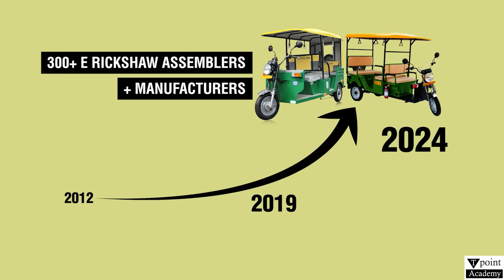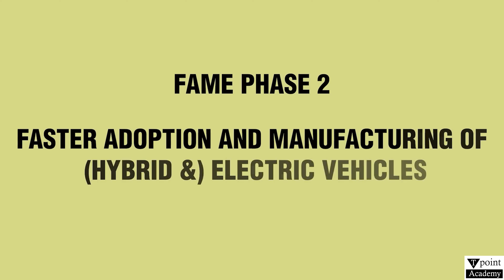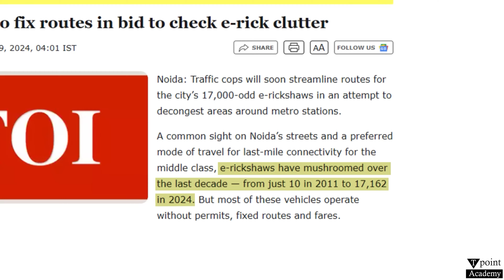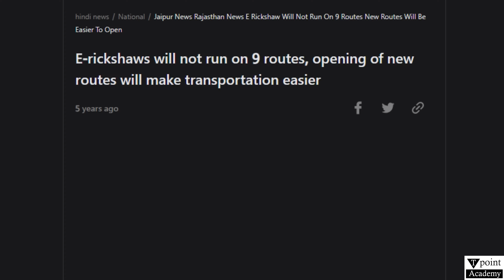E-Rickshaw the Road’s New Traffic Virus | How E-Rickshaws are Taking Over Our Roads?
In this video, we explore the rise of E-Rickshaws and how they are becoming a dominant force on our roads. With their increasing numbers, E-Rickshaws are causing both convenience and chaos in urban traffic.
We delve into the impact of this new "traffic virus," how E-Rickshaws are taking over streets, and the challenges they bring to city infrastructure, safety, and road management.

🚦 What You’ll Learn:

👉 Why E-Rickshaws are called the “Traffic Virus.”
👉 The benefits and drawbacks of E-Rickshaws in urban areas.
👉 How E-Rickshaws affect road safety, congestion, and public transport.
👉 Possible solutions to manage the growing presence of E-Rickshaws.

Watch the video to understand the true impact of E-Rickshaws on our roads!